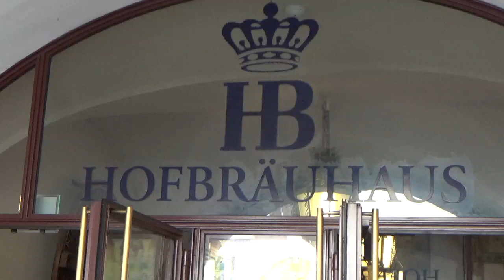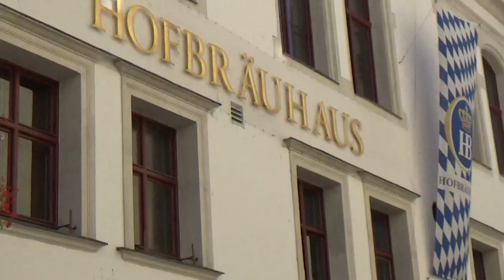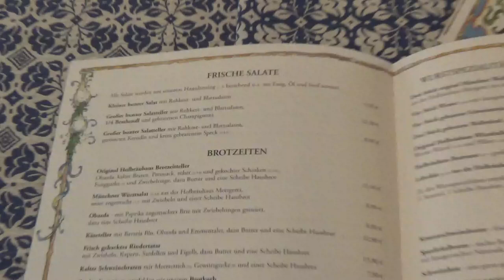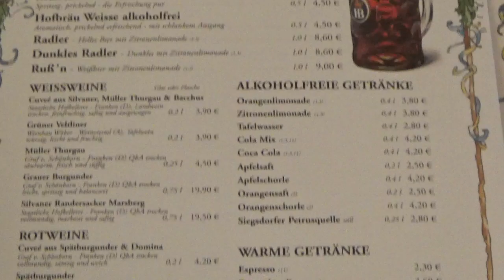Hofbräuhaus München, Munich, Germany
Das Hofbräuhaus am Platzl ist ein Bierpalast in der Münchner Altstadt am Platzl. Es war lange Zeit der Sitz der dazugehörigen Brauerei Hofbräu. Für Unterhaltung gibt es Live Musik. Viele Andenken können im Hofbräuhaus Laden erworben werden. Eine gute Auswahl an Speisen und Getränken lässt nicht zu Wünschen offen.

Hofbräuhaus on the Platzl is a beer palace in Munich's Old Town on the square. For a long time it was the seat of the brewery Hofbräu. For entertainment there is live music. Many souvenirs can be purchased at the Gift-Shop. A good selection of food and drinks is not to be desired.